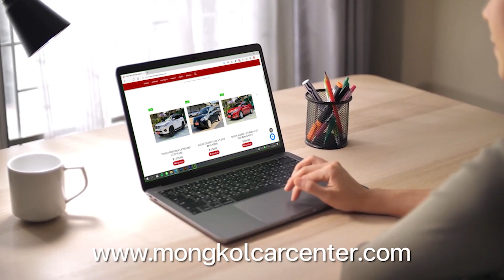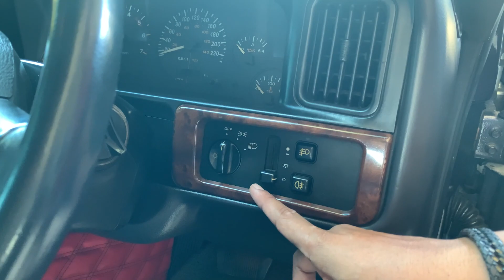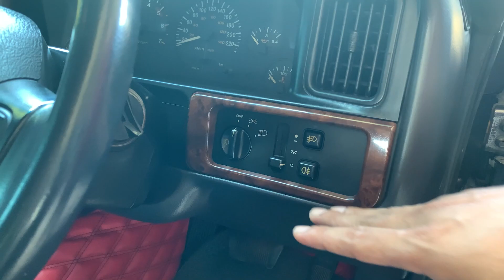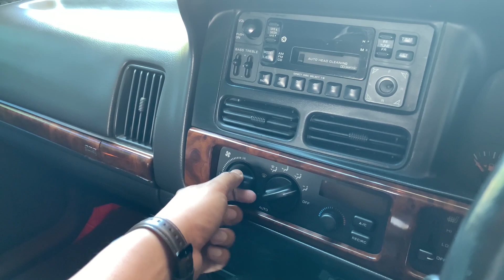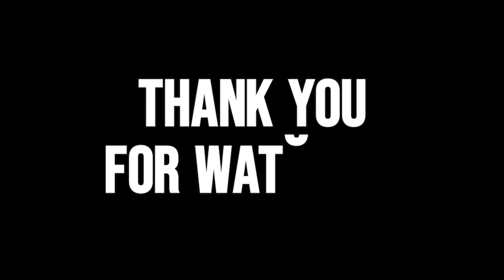ITEMเด็ด! สายลุย สาย Camping Car ไม่ควรพลาด กับ JEEP GRANCHEROKEE 4.0 LIMITED V6 A/T 1996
JEEP GRANCHEROKEE 4.0 LIMITED V6 A/T 1996 สีเทา (LH0060)